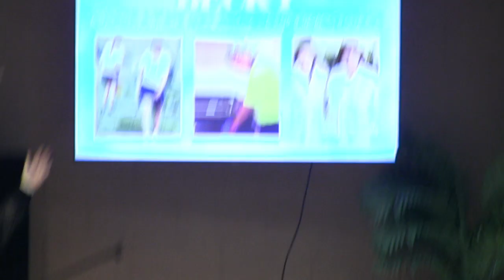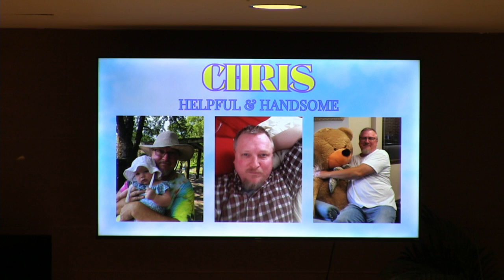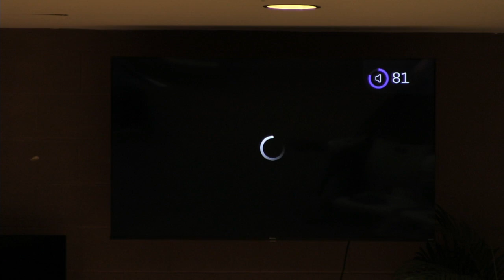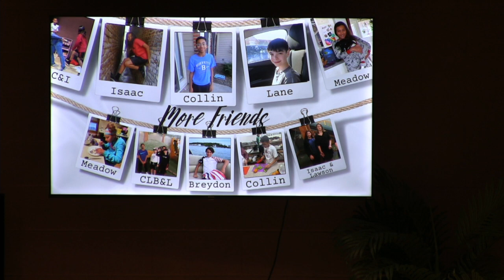Youth Sunday - Worship with Music - Sunday, March 3, 2024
New to St. Luke? Check us out